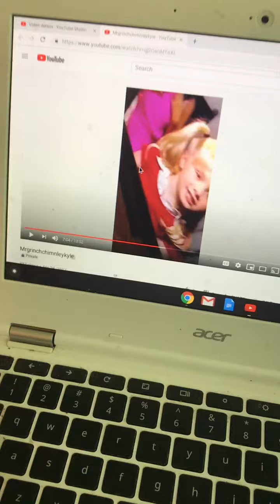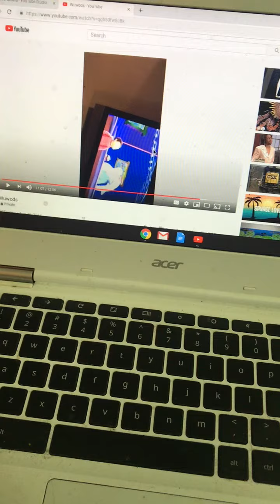Kwhmrgrinch2010625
Copyrighted material for educational use only